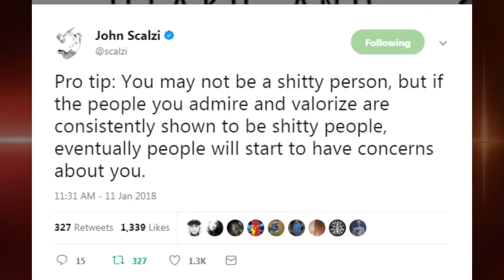Villains and the Weirdos Who Love Them - Prof Editorializes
In which old man Prof doesn't understand the youth. Or maybe we're just all gone mad.

Want to contribute directly to my model kit addiction?

I've never met an anime I can't savage.